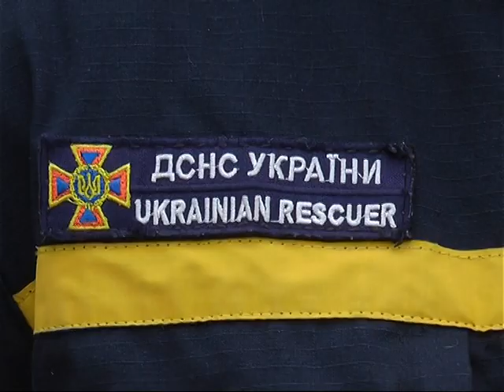Харківські рятувальники попереджають про тонкий лід на водоймищах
Днями через тонкий лід ледве не загинули двоє школярів. Детальніше - у матеріалі Ольги Куріленко.